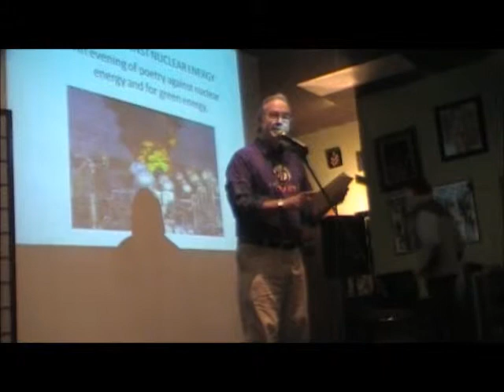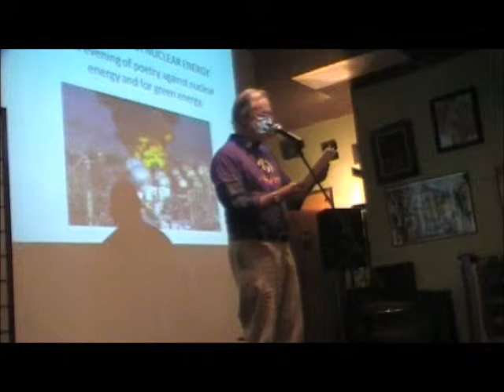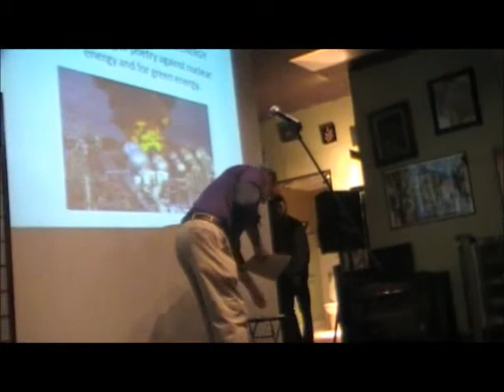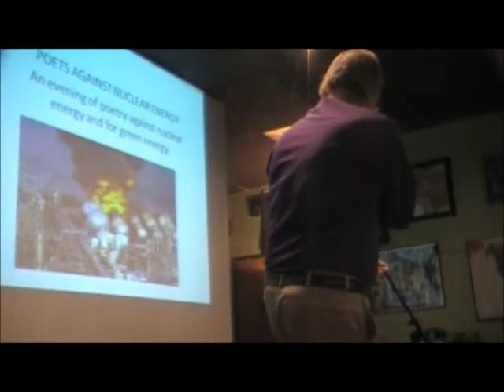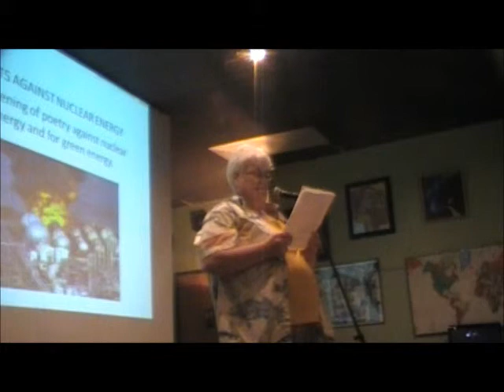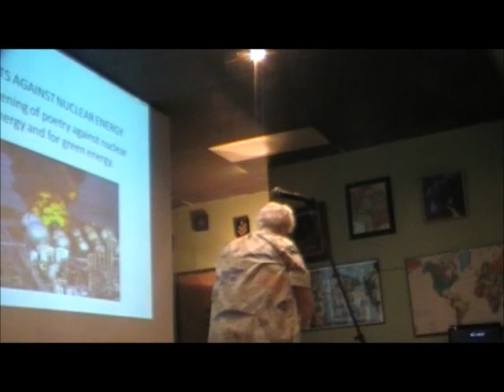Poetry Night at Spacebar Internet Cafe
poetry readings to close San Onofre